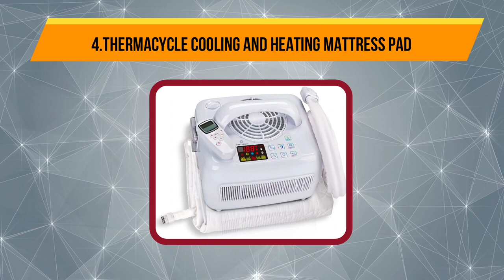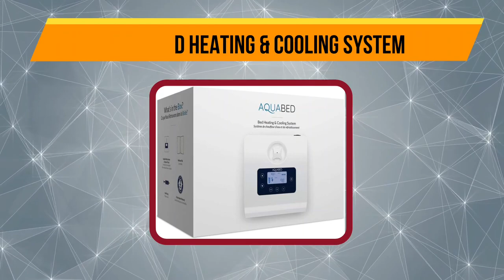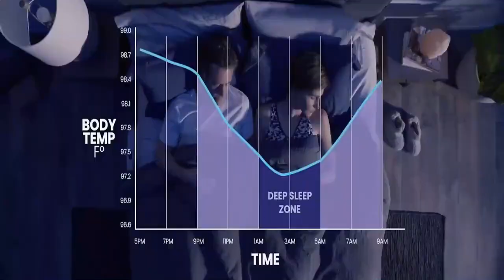Best Cooling and Heating Mattress Pads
Product Name 1: BedJet Cooling and Heating Mattress Pad
Product Link:

Product Name 2: Chili Technology Cooling and Heating Mattress Pad
Product Link:

Product Name 3: AquaBed Heating & Cooling System
Product Link:

Product Name 4: Thermacycle Cooling and Heating Mattress Pad
Product Link:

Product Name 5: Sleep Innovations Shiloh Memory Foam Mattress
Product Link:

claims, guarantees or specifications"

That's my Review is a participant in the Amazon Services LLC Associates Program. I earn through amazon associates from qualifying purchases